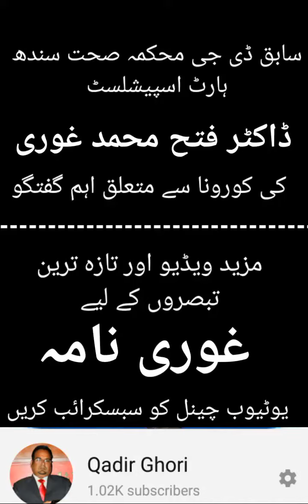Dr. Fateh Muhammad Khan.Heart specialist.Former DG Health Sindh.Important Briefing about Corona.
Dr. Fateh Muhammad Khan. Heart specialist & Former DG Health Sindh. Important conversation about Corona.